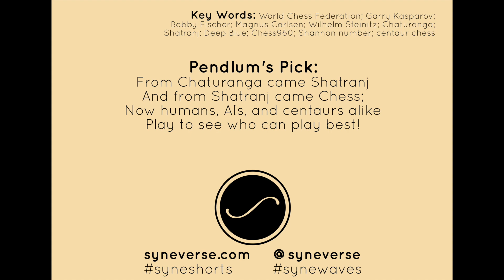July 20th-International Chess Day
Ep. 4 of Syne Shorts, "Calendar": International Chess Day.

"July 20th is International Chess Day
The classic board game of chess is thought to be a descendant of the game Chaturanga, which was developed in India around the 6th century AD and eventually evolved into the more modern form favored by philosophers, poets, and kings in late-medieval Europe.
With a virtually infinite amount of possible moves, chess has been used throughout the ages to teach war strategy and sharpen intellect.
Today it is played by people worldwide and includes in its list of players prodigies like Garry Kasparov, Bobby Fischer, and Magnus Carlsen.
 No doubt, chess is one of the most culturally and historically iconic games of all time."

Pendlum's Pick:
From Chaturanga came Shatranj
And from Shatranj came Chess;
Now humans, AIs, and centaurs alike
Play to see who can play best!

Syne Key words for further research: World Chess Federation; Garry Kasparov; Bobby Fischer; Magnus Carlsen; Wilhelm Steinitz; Chaturanga; Shatranj; Deep Blue; Chess960; Shannon number; centaur chess